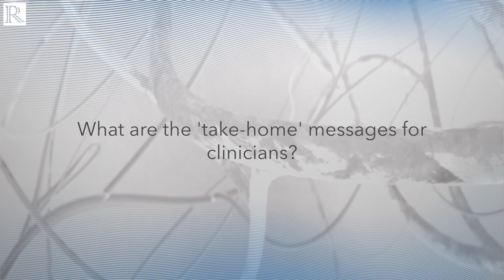Twelve-month results from the ABRE study — Dr Stephen Black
Dr Stephen Black (Guy's and St Thomas' NHS Foundation Trust, London, UK) discusses the 12-month results from the ABRE study, which evaluate the safety and effectiveness of the Abre venous self-expanding stent system for treatment of symptomatic iliofemoral venous outflow obstruction in patients with venous occlusive disease.
Questions:
1. What is the rationale of this study?
1. What was the design of the study?
1. What were your endpoints?
1. Were these endpoints met?
1. What conclusions can be made?
1. What are the ‘take-home’ messages for clinicians?
1. What sets this study apart from others?
Recorded remotely from London, 2020.
Interviewer: Victoria Perroud
Recording editor: Natascha Wienand